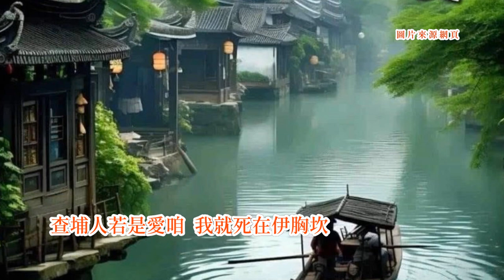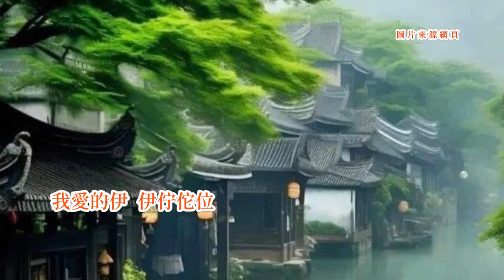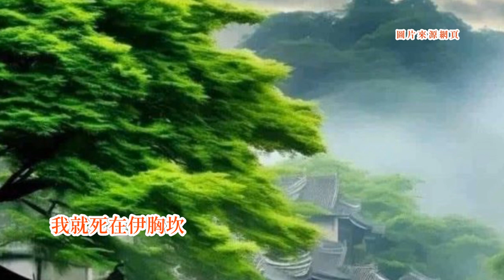文英-唉呦卡門(1997年) 台語歌詞標誌+字幕版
《唉呦卡門》Ai-ioo Khah-bûn
文英 Bûn-ing
唉呦!璇石金手指
ai-ioo! suān-tsio̍h kim-tshiú-tsí
全身Armani
tsuân-sin Armani
你看起來金爍爍
lí khuànn--khí-lâi kim sih-sih
但是男人佮土匪
tān-sī lâm-jîn kah thóo-huí
佇咱這个都市
tī lán tsit ê too-tshī
做案是滿滿是
tsuè-àn sī muá-muá-sī
唉呦!金錢算啥物
ai-ioo! kim-tsînn sǹg siánn-mih
有翁才值錢
ū ang tsiah ta̍t-tsînn
夜夜有愛睏身邊
iā-iā ū ài khùn sin-pinn
毋過野雞佮幼齒
m̄-koh iá-kue kah iù-khí
佇咱這个都市
你千萬愛注意
lí tshian-bān ài tsù-ì
我欣羨你
guá him-siān lí
無囝無兒
bô kiánn bô jî
想欲去佗位
siūnn-beh khì tó-uī
你就去佗位
lí tiō khì tó-uī
你上福氣
lí siōng hok-khì
有翁有兒
ū ang ū jî
只不過聽講
tsí-put-kò thiann-kóng
恁翁食粉味
lín ang tsia̍h hún-bī
最最可憐查某人
tsuè-tsuè khó-liân tsa-bóo-lâng
有翁無翁攏仝款
ū ang bô ang lóng kāng-khuán
查埔人若是愛咱
ta-poo-lâng nā-sī ài lán
我就死在伊胸坎
guá tiō sí tsāi i hing-khám
唉呦!煮飯閣洗杉
ai-ioo! tsú-pn̄g koh sué-sam
厝稅閣會仔錢
tshù-sè koh hē-á-tsînn
煩惱甲面攏皺皺去
huân-ló kah bīn lóng jiâu-jiâu--khì
雖然獨身真自由
sui-jiân to̍k-sin tsin tsū-iû
但是等你老去
tān-sī tán lí lāu--khì
叫啥人來送你
kiò siánn-lâng lâi sàng lí
唉呦!不幸的孩兒
ai-ioo! put-hīng ê hâi-jî
軟汫的翁婿
nńg-tsiánn ê ang-sài
拄著會來驚死你
tú--tio̍h ē lâi kiann-sí lí
人生事事靠自己
jîn-sing sū-sū khò tsū-kí
未來免費心機
bī-lâi bián huì sim-ki
快樂才會來身邊
khuài-lo̍k tsiah ē lâi sin-pinn
我愛的伊
guá ài ê i
伊佇佗位
i tī tó-uī
若拄著
nā tú--tio̍h
身軀金錢攏予伊
sin-khu kim-tsînn lóng hōo i
啥物是福
siánn-mih sī hok
啥物是愛
siánn-mih sī ài
愛幸福
ài hīng-hok
有時著愛靠忍耐
ū-sî tio̍h-ài khò jím-nāi
最最可憐查某人
tsuè-tsuè khó-liân tsa-bóo-lâng
有翁無翁攏仝款